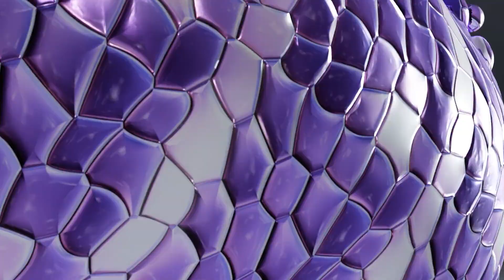Iglesias - High Hats, Bass & Tweeters (Original Mix)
Paco Osuna's record label, Mindshake presents a chunky-and-funky tech house release by Iglesias.

This is Iglesias' third EP for Mindshake, and it features three solo tracks in his usual style that blends infectious basslines and flowing percussion with upbeat vocals.

Iglesias has featured on other prestigious record labels including Circus Recordings, Moon Harbour, Toolroom and Lee Foss' Repopulate Mars.

"Big Booty" opens the release with a fat bassline that's worthy of the tracks title, and hip hop-inspired vocals that add to the track's hands in the air vibe. “High Hats, Bass & Tweeters” is the EP's title track and it's got a hypnotic groove as a foundation for its jackin' vocals. "Funk in C Minor" closes out the release with its stripped back groove and soulful tones.